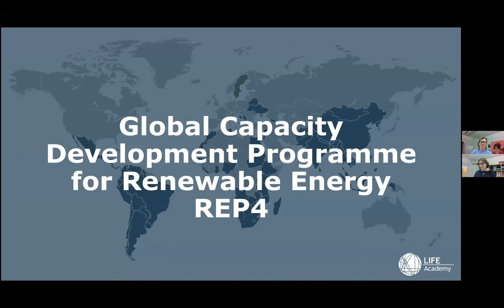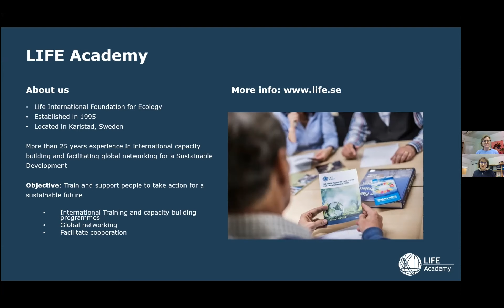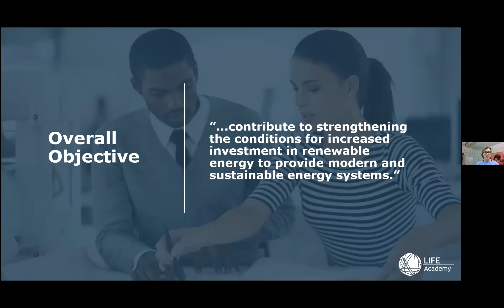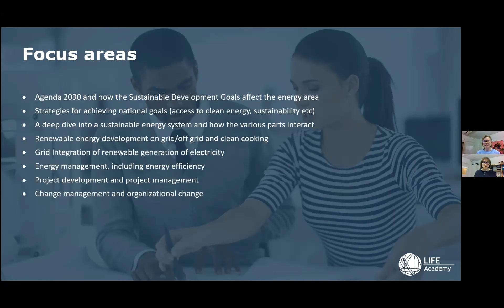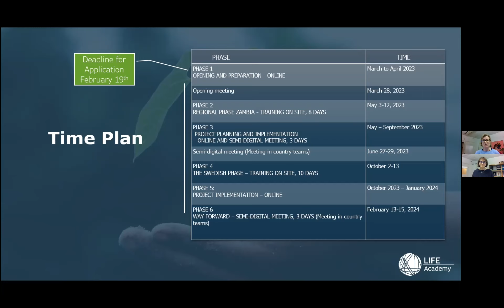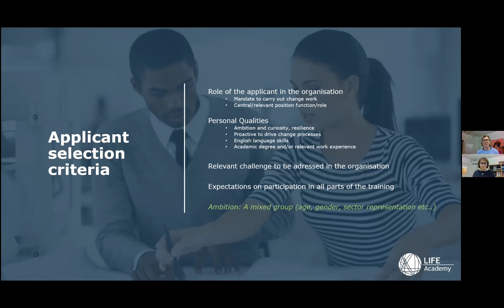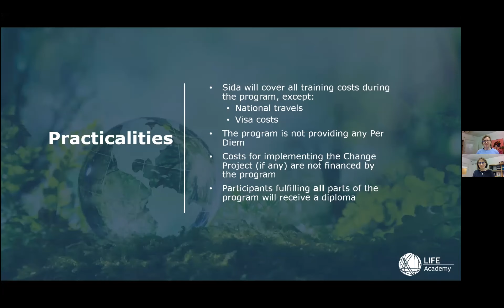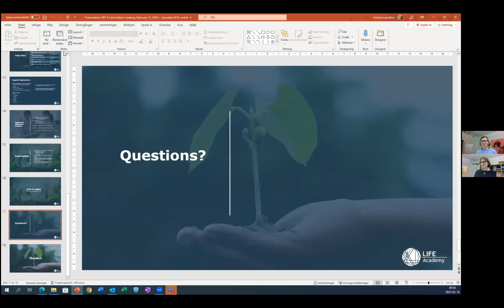Information Webinar REP 4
This is a recording of an Information Webinar about the Renewable Energy Programme (REP) 4 that was held on Thursday February 16 at 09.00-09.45 CET.

The overall purpose of this programme is to contribute to strengthening the conditions for investments in renewable energy to provide modern and sustainable energy systems, including all forms of renewable energy such as solar, wind, hydro, bio (including waste-to-energy) and geothermal energy.

Invited countries: Kenya, Mozambique, Rwanda, Tanzania, Uganda, Zambia and Zimbabwe. The final number of countries participating in the programme may vary depending on the quality of the applications.